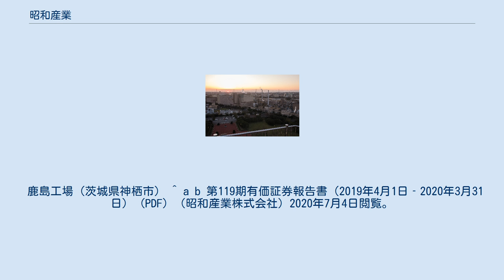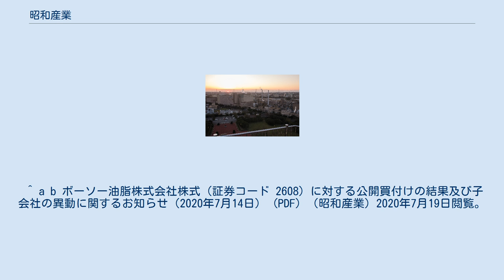昭和産業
昭和産業株式会社（しょうわさんぎょう 英: Showa Sangyo Co., Ltd.）は、日本の食品会社。
小麦粉の製粉、食用油の製造、配合飼料の販売などが事業の中核である。
 小麦粉、食用油、パスタ、ブドウ糖、飼料、冷凍食品等の多岐にわたる食品素材、食品の製造販売を中心に、穀物サイロや不動産の売買など多角経営を行う総合食品メーカーである。
企業理念は「人々の健康で豊かな食生活に貢献する」、企業ブランドは、「穀物ソリューションカンパニー」である。
 製粉分野及び食用油分野とも日本国内第3位、天ぷら粉は第1位のシェアである。
2020年3月期の売上高構成比は製粉32.7%、油脂食品30.8%、糖質13.6%、飼料20.7%である。
男性の育児休業取得や年次有給休暇の取得促進に注力しており、2007年より厚生労働省の次世代認定マーク（くるみんマーク）を取得している。
 サンエイ糖化株式会社を2020年12月24日付で完全子会社とした。
 日本で初めての天ぷら粉を販売した。
家庭用の製品では、「オレインリッチ」、「ホットケーキミックス」、「レンジでチンするから揚げ粉」等が主力である。
 鹿島工場（茨城県神栖市） ^ a b 第119期有価証券報告書（2019年4月1日‐2020年3月31日） (PDF) （昭和産業株式会社）2020年7月4日閲覧。
 ^ 製粉業界の現状（2019年10月） (PDF) （日清製粉グループ本社）2020年7月4日閲覧。
 ^ a b サンエイ糖化株式会社の株式譲渡実行日に関するお知らせ（2020年12月11日） (PDF) （昭和産業）2020年12月17日閲覧。
 ^ a b c d 会社概要（昭和産業）2020年7月22日閲覧。
 ^ a b c d e f g h i j k l m n o p q r s t u v w x y z aa ab ac ad ae af ag ah ai aj ak al 昭和産業年表（昭和産業）2020年7月22日閲覧。
 ^ a b ボーソー油脂株式会社株式（証券コード 2608）に対する公開買付けの結果及び子会社の異動に関するお知らせ（2020年7月14日） (PDF) （昭和産業）2020年7月19日閲覧。
 ^ a b c d e f g h i j k l m n o p 事業所一覧（昭和産業）2020年7月22日閲覧。
 ^ a b c d e f g h i j k l m n o p q r s t u v w x y z aa ab ac ad ae af グループ会社一覧（昭和産業）2020年7月22日閲覧。